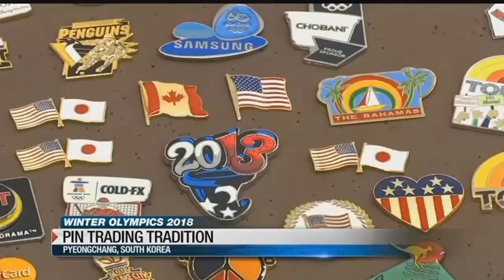Olympic flame stops in Jeongseon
Tomorrow's the big day!
For the last 99 days the Olympic torch has been making its way through South Korea before it reaches its final destination, tomorrow, at the opening ceremony.